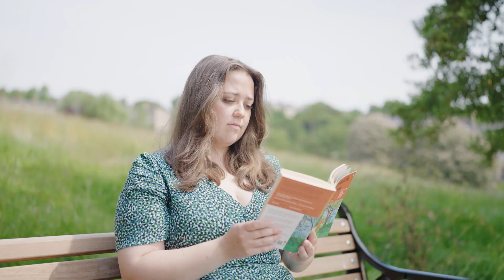MyNorlandStory — Emma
Beginning university is nerve-wracking enough. Imagine moving to a new country for university. That's exactly what Emma did when she moved from Utah to Bath to begin studying to become a Norland Nanny.

In her My Norland Story, she reflects on the feeling of being dropped off at the airport in the US, settling into life in Bath and the various early years settings she's undertaken placements in during her first year.

Norland has come to feel like Emma's home. Could you feel the same?

00:00 Moving to the UK
00:31 Emma's first year
00:42 Placements
01:01 Worries prior to Norland
01:41 Fitting in at Norland